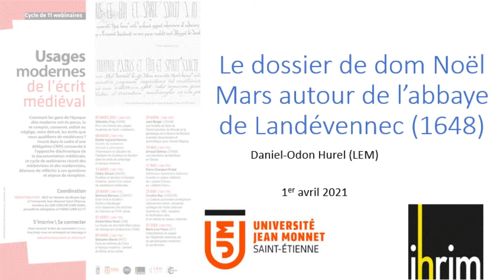Webinaire : Le dossier de dom Noël Mars autour de l’abbaye de Landévennec (1648)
Webinaire Le dossier de dom Noël Mars autour de l’abbaye de Landévennec (1648) - Daniel-Odon Hurel (LEM) / issu du Séminaire "Usages modernes de l’écrit médiéval" 2021